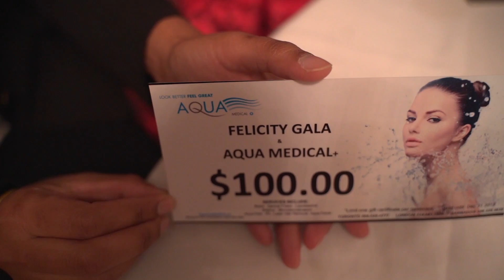Felicity Gala Christmas party part 1